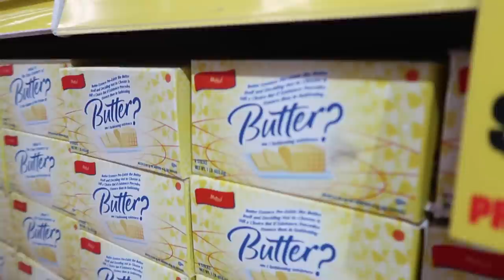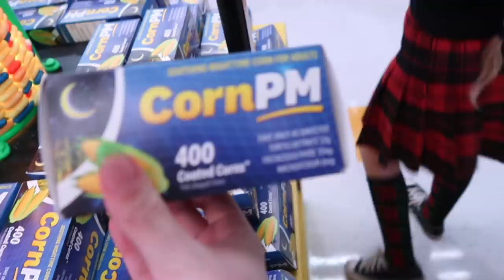i haven't been home for 3 weeks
come travel to 3 states with me!!!
sorry i've been gone for a while. this is why lol. hope u enjoy